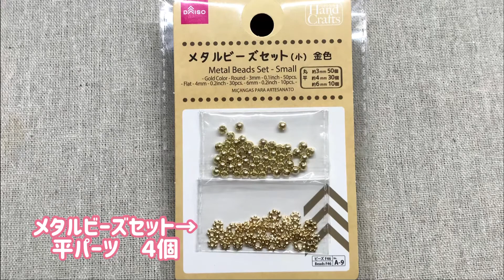[127] ダイソーラウンドビーズで作るエキゾチックなピアス Exotic beaded earrings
最近このチャンネルでよく登場するダイソーラウンドビーズにちょい足しして、エキゾチックなピアスを作ってみましょう。
そのままでは安っぽく見えてしまうダイソーラウンドビーズも、メタルパーツと組み合わせるとちょっと不思議な雰囲気のアクセサリーになります。余ったビーズで手軽に作れるところも魅力です。簡単であっという間に作れるのでぜひお試しください。

【材料】
ダイソーラウンドビーズ 青系
　8mm ブルー　2個
　4mm 濃いブルー　4個
花座パーツ10mm（ダイソー）　2個　※手に入らなければ手芸店等で8mmの座金を購入してください
ダイソーメタルビーズセット
　平パーツ 4mm　4個
Ｔピン　2本
９ピン　2本
ピアス金具（またはイヤリング金具）1組

『エスニック調ピアス　イヤリングに変更可 (¥300)』 フリマアプリ「メルカリ」で販売中♪

noteでもレシピを公開しています（一部有料）